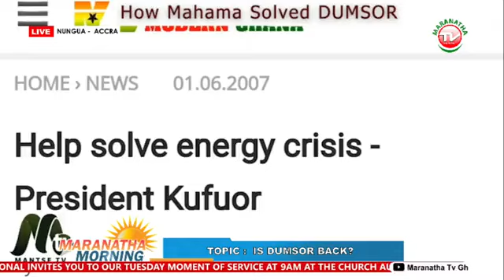OHENEBA'S TAKE.... IS DUMSOR BACK? PART 4#